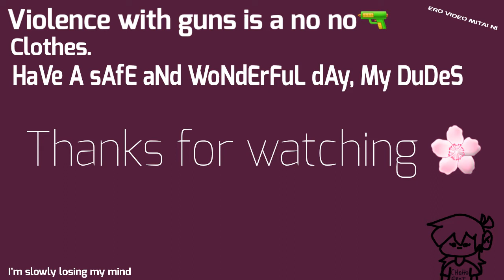¤MACHINE GUN¤//StoryTale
RaTaTaTaTa

Ayooo, I'm slowly making my return, haha. How fortunate.

Characters:
Category, white cat (He's actually a mix of about 100,000 cats-)
Waru, black and orange cat
Zukkai, the handsome kitty, with a mask, who pops up for a few seconds

Apps used:
FlipaClip, as always

Yeeaaaaah, I don't feel like typing a lovely story here, so EhH